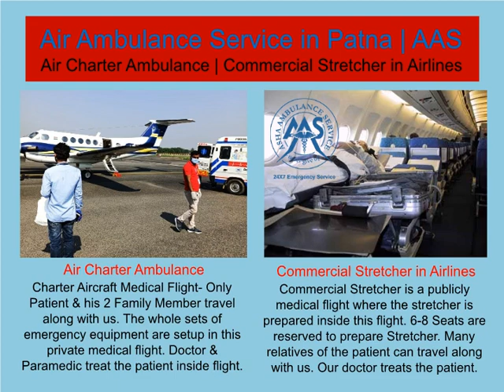Prefer your Quality Omnibus with Ambulance Services in Patna | AAS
Every people want to hire the safest travel either it is medical or any trip. This is absolutely right and this priority must be given. But here, medical emergency transportation is based on safe-hand and best medical conduction trip. Doctor and Medical Personnel play an important role to treat the patient as well as the ICU Setup in the ambulance is the backbone for the patient. Asha Ambulance Services in Patna is an ISO Certified and ICU Setup-Occupied emergency patient’s transportation service company. Presently, sane people prefer quality first medical omnibus regarding their needy person.

This ambulance service provides Air Ambulance, Train Ambulance, Cardiac Ambulance, and Emergency Ambulance to all faculties of patients. This service is open round the clock to shift the patient from Patna to Delhi, Lucknow, Kolkata, or another major city hospital. Our service is based on quality first cost second where we never compromise with our service. Any needy person can dial us and can hire this rental ambulance service.